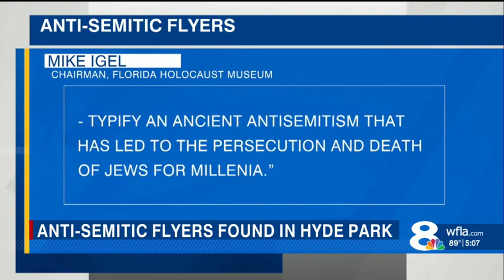Tampa: Anti-Semitic Flyers Found! Jewish Community On Edge!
"Tampa Jewish community leaders warned constituents of anti-Semitic actions that  took place over the weekend."

₿ Support Our Cause ₿ (send BTC with a message)